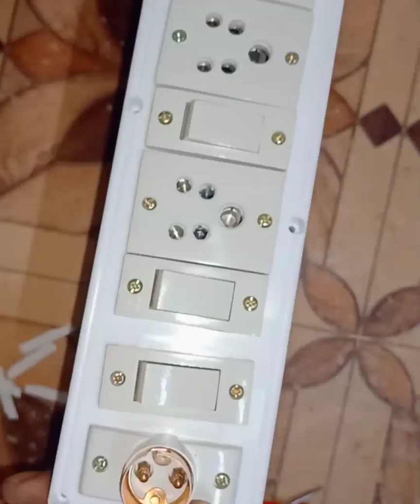How to make 8 way gangBox🤔 1 lamp &3sockets&3switches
how to make 8 way gangBox wiring connection Full video

1. 8 way Gang box
2.3 switches
3.3 sockets
4.1 lamp
5. 1.0sq 2 metres wire
red wire = pulse
black wire = Neutral